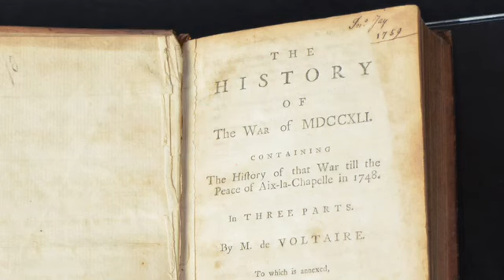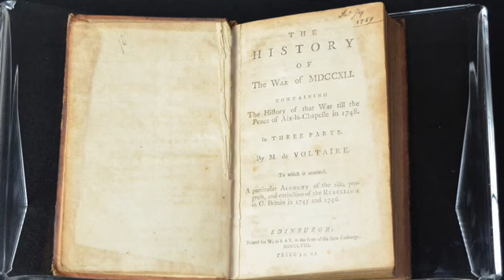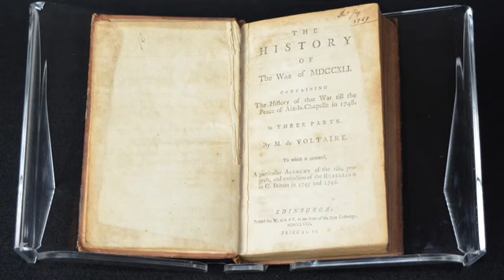Object of the Week: The History of the War of 1741 by Voltaire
This copy of ‘The History of the War of 1741’ by Voltaire was one of John Jay’s history books while he was a young student. The inscription in the top right corner was written by Jay in 1759, the year before he began attending King’s College in New York. In 1759, Jay was a homeschool student studying with a private tutor named George Murray, and this Voltaire work was likely part of his history curriculum.